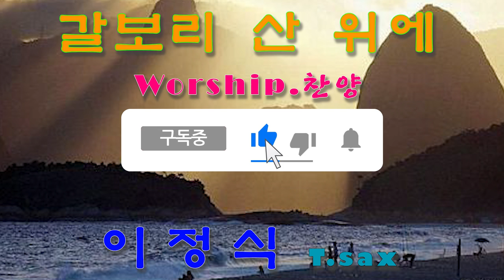갈보리_산_위에 worship_music 이정식_색소폰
갈보리 산 위에 십자가 섰으니
주가 고난을 당한 표라
험한 십자가를 내가 사랑함은
주가 보혈을 흘림일세
최후승리를 얻기까지
주의 십자가 사랑하리
빛난 면류관 받기까지
험한 십자가 붙들겠네
이정식색소포니스트 공식밴드 -
Friendship(후원사)
*. 반주기 - ELF909